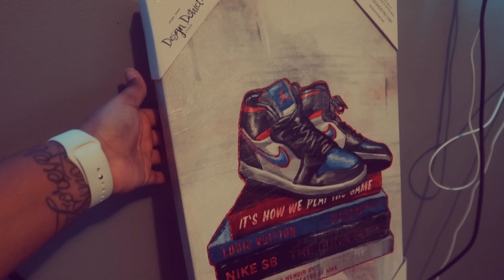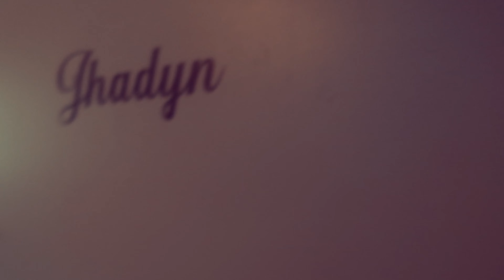Vloggy Vlog II Shop With Us II Mommy x Son Day II New Starbucks Drink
Hi Loves,

Today’s video was pretty fun. I enjoyed spending time with my son. We had an awesome day together. I hope you all enjoy!